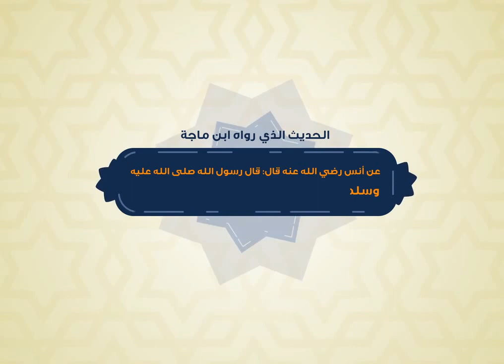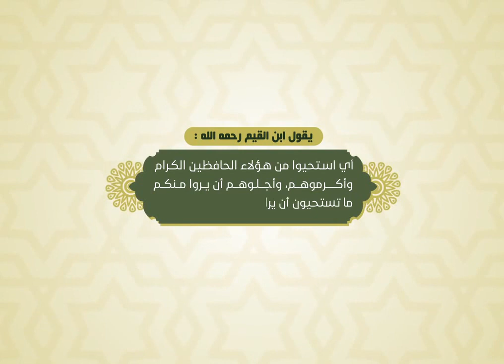الحَيَاءُ لا يَأْتِي إِلا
قال عليه الصلاة والسلام: (الحَيَاءُ لا يَأْتِي إِلا بِخَيْرٍ) متفق عليه. ... قال الإمام ابن القيم رحمه الله: (الحياءُ مشتقٌ من الحياة، فإنَّ القلبَ الحيَّ يكون صاحبه حيَّاً فيه حياء ...